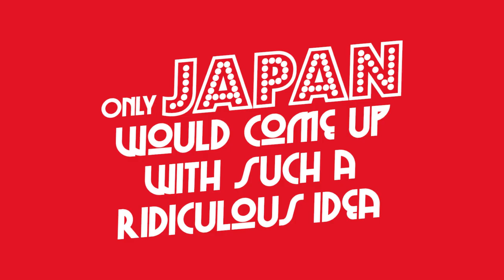Japans DRINKABLE Potato Chips | Solving Problems Of The Modern Age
Some very clever people in Japan have brought upon the world, yet another incredible innovation that absolutely nobody was asking for. Koikeya's drinkable chips are for the modern citizen, hoping to squeeze every possible millisecond of digital stimulation out of their day.

Hi-res photos of our Instagram uploads.
Behind the scenes info on (almost) every future video.
Articles that cover a wide range of topics like life in Japan, Travel. Japanese language learning and all things in between.